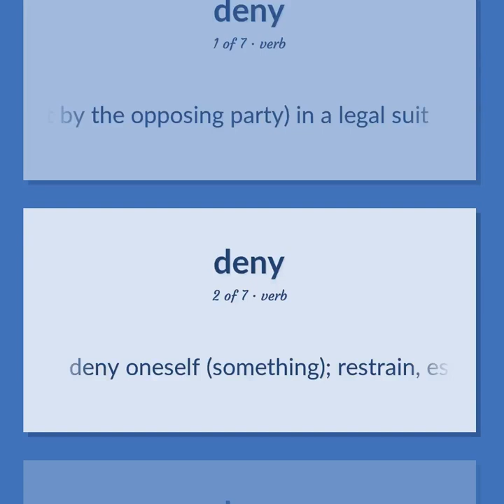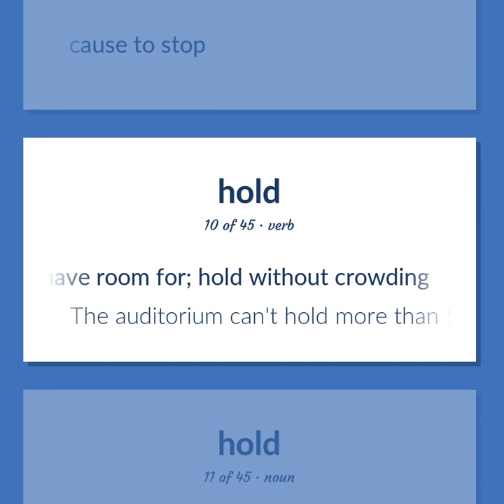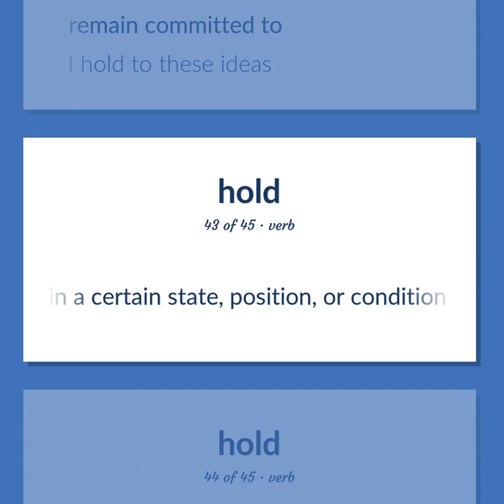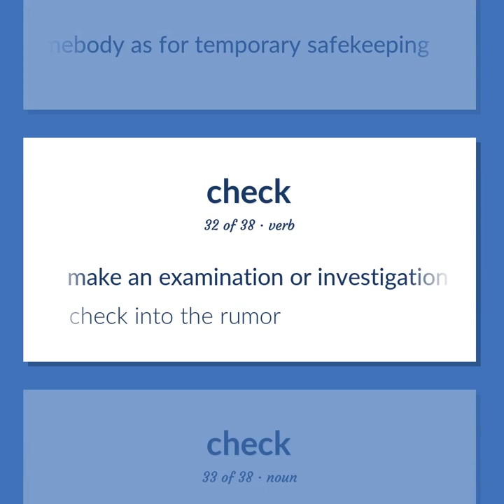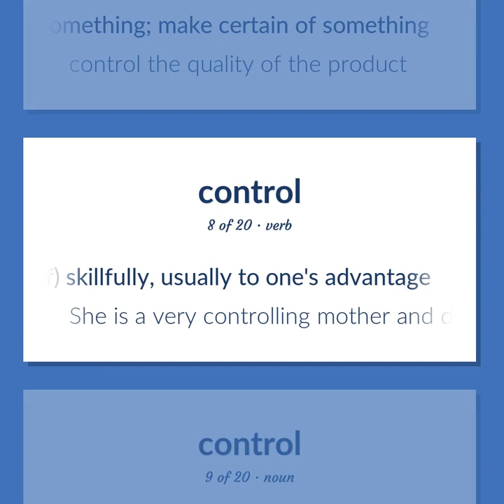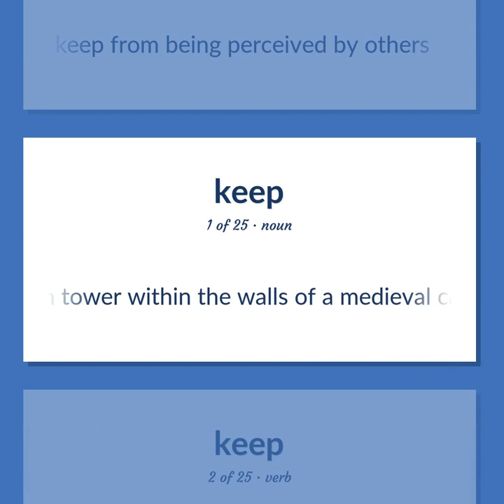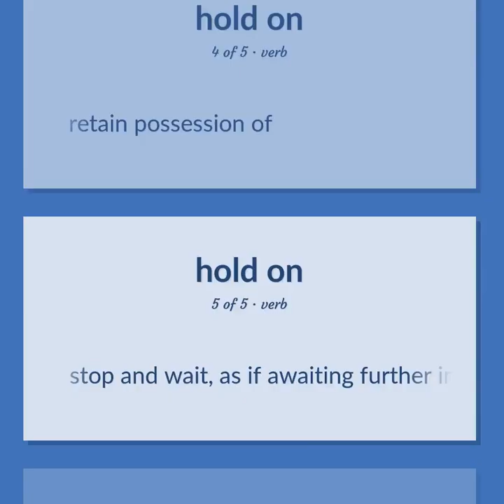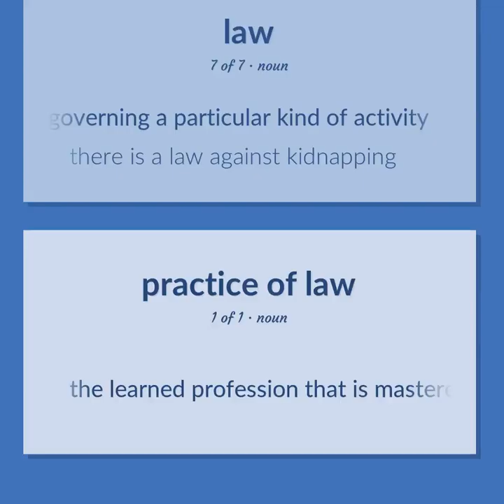Deny - 219 English Vocabulary Flashcards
DENY meaning. Following our free educational materials, you learn English in a great way with ease and efficiency.